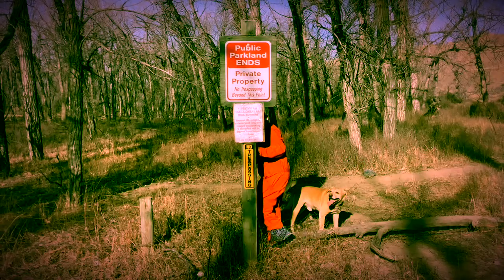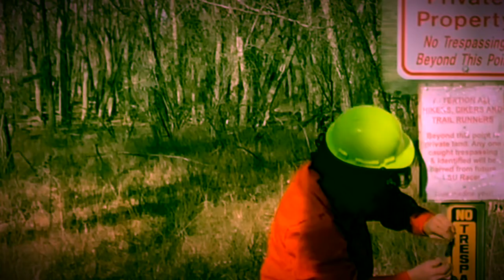Mables universe for mankind